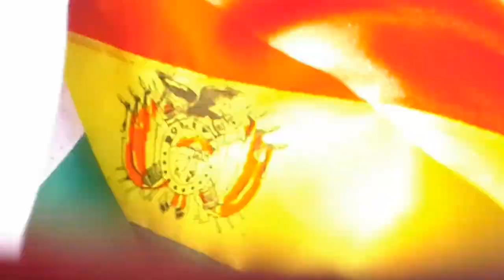Puente Cau cau Embarcaciones Bahía, Tour ríos Valdivia 10 M 2015 13 Hrs 29 Min 28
El Cau-Cau es navegable para navíos menores, de hecho los astilleros de ASENAV en el río Calle-Calle sacan sus barcos a mar por ahí, debido a que el puente Valdivia imposibilita el tráfico de embarcaciones mayores.

La Universidad Austral de Chile tiene varios terrenos a su orilla, destacando el Jardín Botánico, y el Fundo Teja Norte.

Desde diciembre de 2011 se encuentra en construcción el Puente Cau-Cau, el primer puente móvil de Chile. Esta estructura permitirá conectar los sectores valdivianos de Las Ánimas e Isla Teja.2 Su puesta en marcha, proyectada para la segunda quincena de enero de 2014, fue aplazada producto de un error en la ejecución de las obras por parte del grupo AZVI, empresa española a cargo de la obra, quienes instalaron ambos brazos del puente móvil al revés, quedando la ciclovía cruzada.3  fuente   WIKIPEDIA